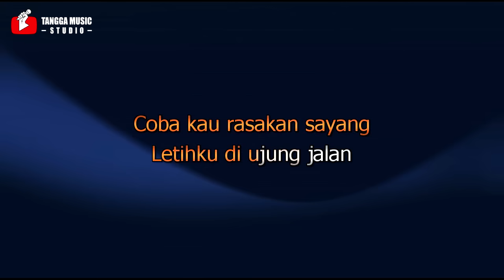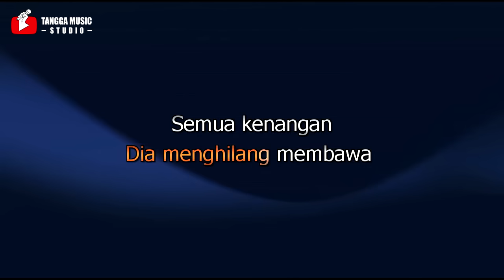Armada - Penantian (Karaoke)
Karaoke Armada Penantian
Armada - Penantian (Official Music Video)